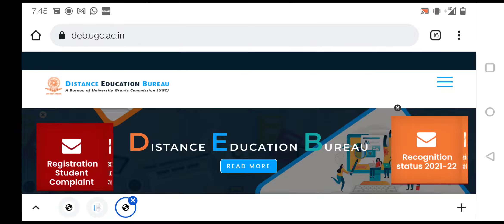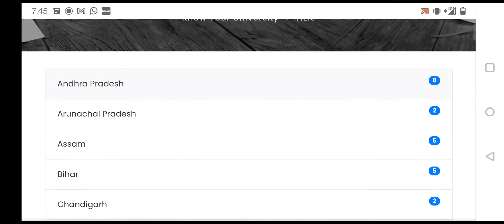How to check Suresh Gyan Vihar University Distance approval/DEB APPROVED/UGC APPROVED or FAKE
How to check fake University
how to check Suresh Gyan Vihar University DEB APPROVED
HOW TO CHECK SURESH GYAN VIHAR UNIVERSITY DISTANCE PGDCA
SURESH GYAN VIHAR UNIVERSITY APPROVED or Not
kya Suresh Gyan Vihar University fake hai